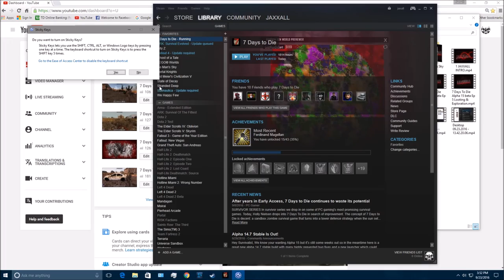7 Days To Die Alpha 15 Experimental Ep 9 Scouting Out The Town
Hello fellow zombie hunters! Let me know what you would like to see in up coming videos in the comment section below.

Game description:
Building on survivalist and horror themes, players in 7 Days to Die can scavenge the abandoned cities of the buildable and destructible voxel world for supplies or explore the wilderness to gather raw materials to build their own tools, weapons, traps, fortifications and shelters.